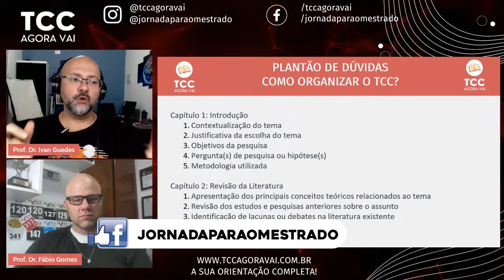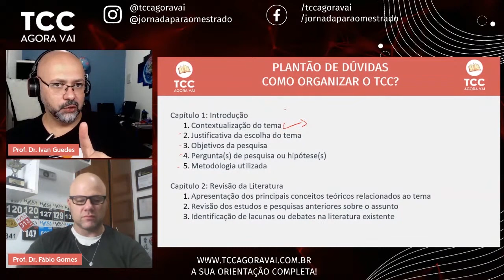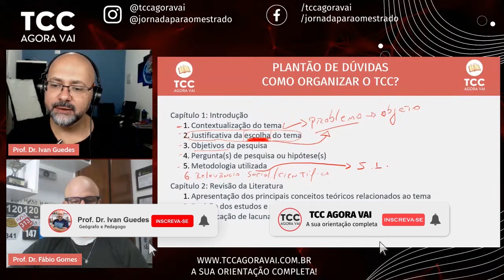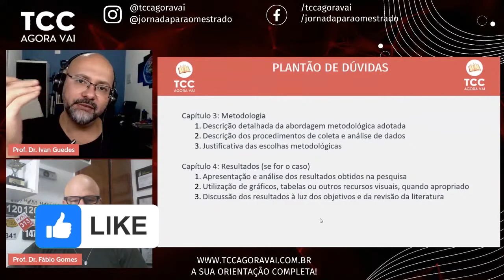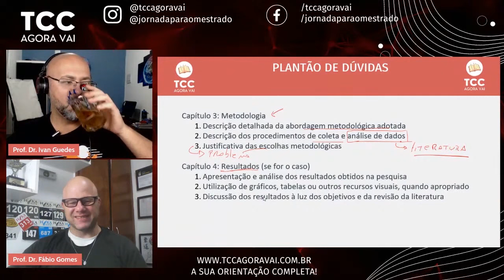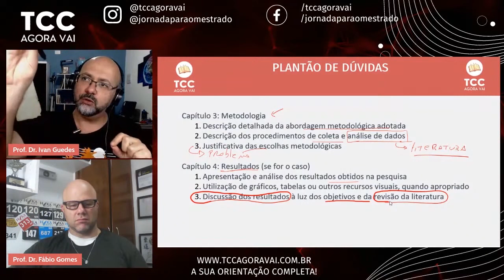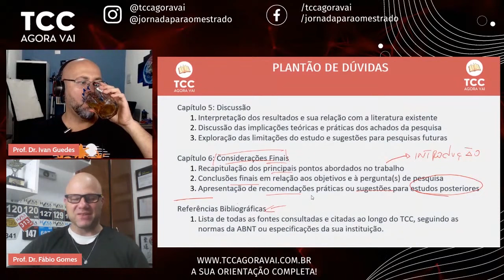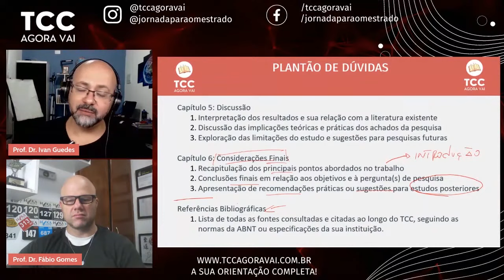Como organizar o TCC passo a passo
Aula passo a passo para organizar seu TCC! Este guia passo a passo simplifica todo o processo, garantindo um trabalho final impecável. Ideal para estudantes que buscam excelência no seu trabalho acadêmico.

✅ Receba as novidades sobre graduação e pós-graduação EAD grátis oferecido pelas instituições públicas

Neste vídeo você será guiado através de um método infalível para organizar seu Trabalho de Conclusão de Curso (TCC) de maneira eficiente e estruturada. Com dicas práticas e conselhos de quem entendo muito do assunto, este guia definitivo é projetado para transformar a maneira como você aborda a organização do seu TCC, tornando o processo menos intimidador e mais gerenciável.

Começamos com a importância de escolher um tema relevante e como delinear seus objetivos de pesquisa claramente. Em seguida, mergulhamos na estrutura ideal de um TCC, discutindo cada seção em detalhes - desde a introdução até a conclusão, passando pela revisão de literatura, metodologia, análise de dados e discussão dos resultados.

Além disso, compartilhamos estratégias para manter sua pesquisa organizada, técnicas de gerenciamento de tempo para manter você no caminho certo e ferramentas digitais que podem facilitar o processo de escrita e revisão. Este vídeo é um recurso indispensável para qualquer estudante prestes a embarcar na jornada de escrita do TCC, oferecendo clareza e direção para alcançar um resultado de sucesso.

00:00 - Introdução ao TCC
01:30 - Escolhendo o Tema
03:00 - Definindo Objetivos de Pesquisa
05:00 - Estrutura do TCC
08:00 - Revisão de Literatura
10:00 - Metodologia
12:00 - Análise de Dados
15:00 - Discussão dos Resultados
18:00 - Conclusão
20:00 - Gerenciamento de Tempo e Ferramentas
25:00 - Dicas Finais e Encerramento